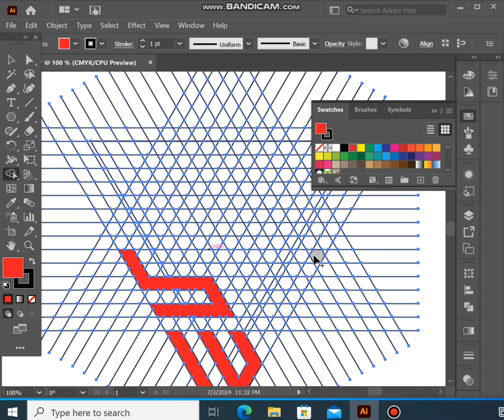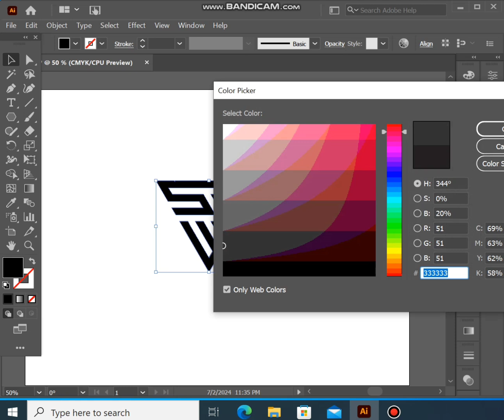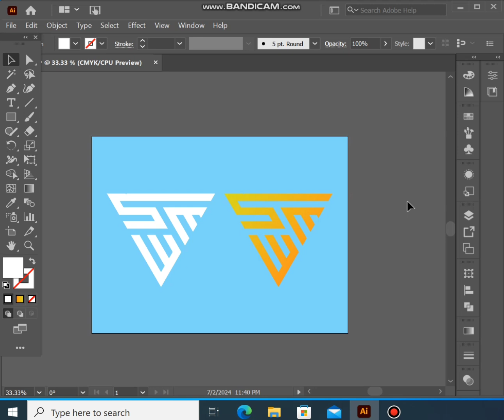SMW Monogram logo design process on triangle in Adobe illustrator. @AbGraphics75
in this video for beginners to create monogram.